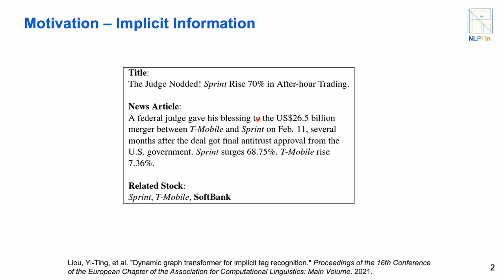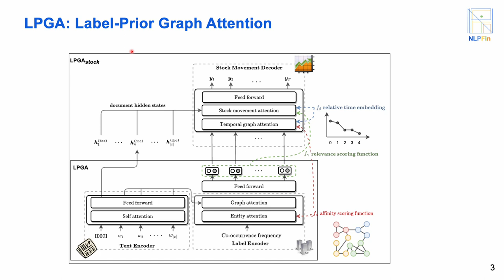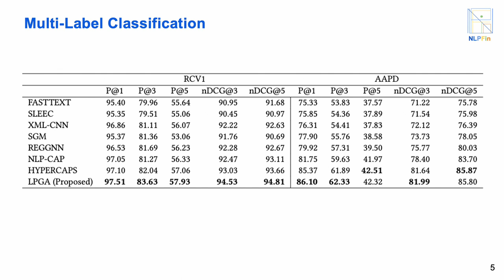[shp1715] News-Driven Price Movement Forecasting with Label-Prior Graph Attention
"News-Driven Price Movement Forecasting with Label-Prior Graph Attention

Yi-Ting Liu, Chung-Chi Chen, Hen-Hsen Huang and Hsin-Hsi Chen"